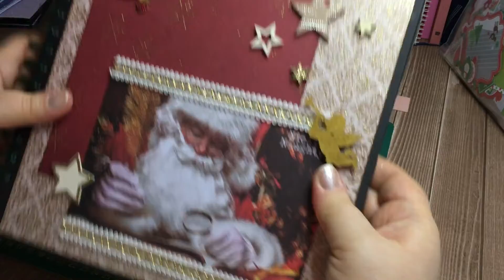Album basteln - aber wie ??? Brauche Eure Hilfe - Eure Meinung ist mir wichtig ♥♥♥ I Winnie Kreativa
Habe angefangen ein Album zu basteln und festgestellt das Papier ist zu wenig. Wo bekomme ich das Papier her und kleine Alben Inspirationen.